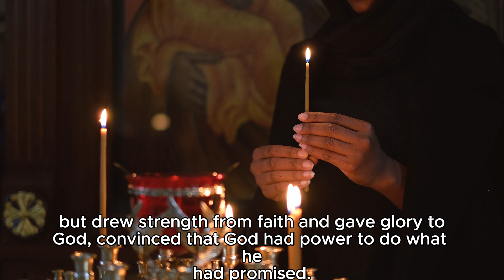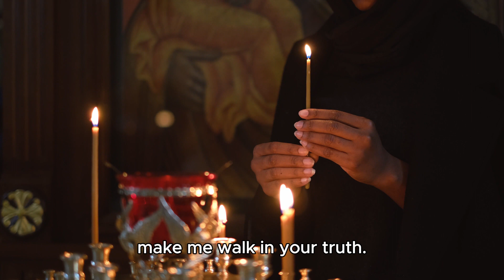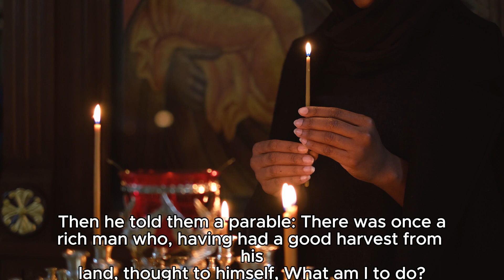Mon 10 23 2023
Daily Readings. Will we be ready if called this day?
Feast day of St. John of Capistrano